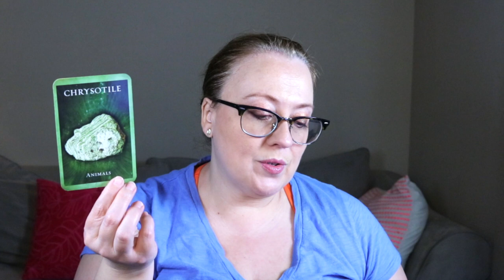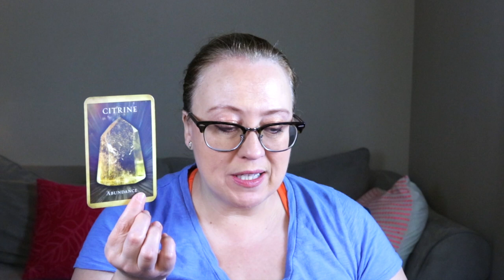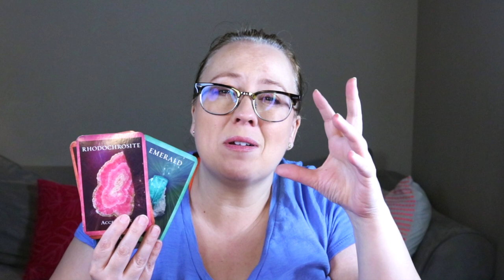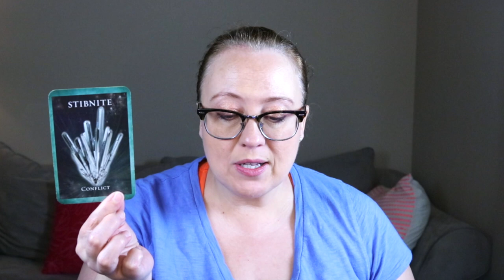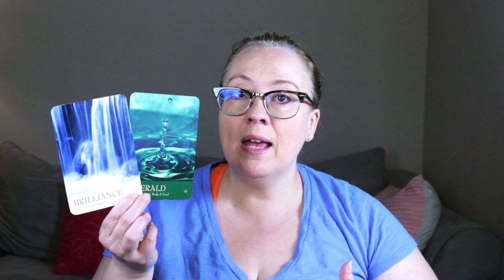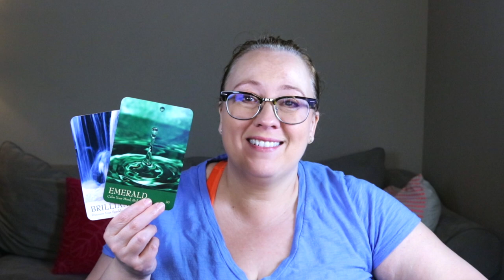JUNE 26, 2023 WEEKLY ANGEL MESSAGE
GROUP 1:  6:56
GROUP 2:  12:55
GROUP 3:  19:29